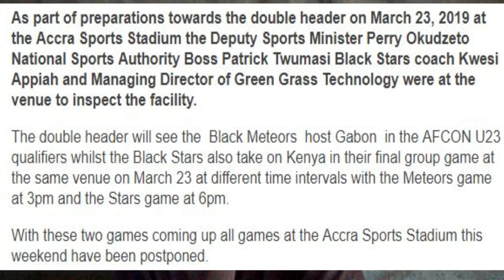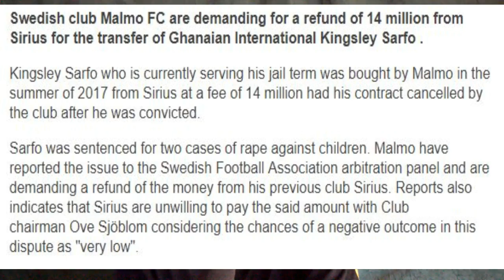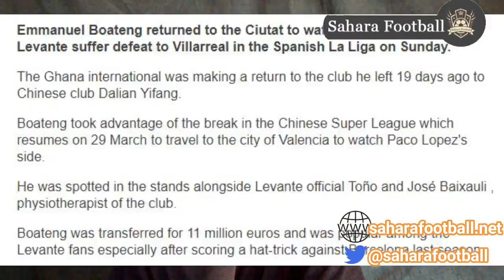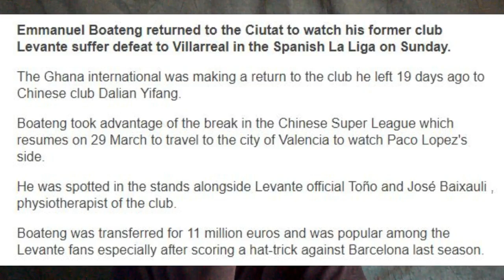PRINCE BOATENG SET TO RETURN TO SASSUOLO & KWESI APPIAH INSPECTS PITCH AHEAD OF BLACK STARS GAME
TODAY'S STORIES
- KEVIN PRINCE BAOTENG SET TO RETURN TO SASSUOLO AFTER BARCA LOAN SPELL GOES SOUTH
- KWESI APPIAH AND SPORTS MINISTER INSPECT PITCH AT ACCRA SPORTS STADIUM AHEAD OF DOUBLE HEADER
- KINGSLEY SARFO'S FORMER CLUB MALMO DEMANDS REFUND OF TRANSFER MONIES PAID FOR HIM
- EMMANUEL BOATENG WATCHES HIS FORMER TEAM LEVANTE FROM THE STANDS AS THEY LOSE TO VILLAREAL